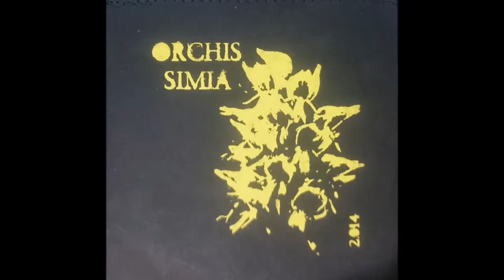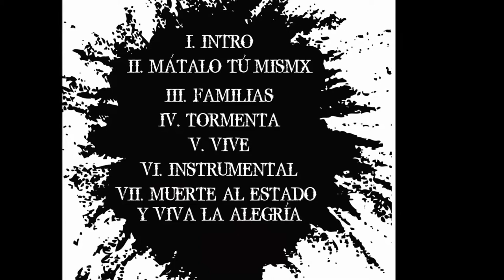ORCHIS SIMIA - 01 INTRO (DEMO 2014)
Primera canción de la demo "2014" del grupo punk Orchis Simia.

SIN LETRA